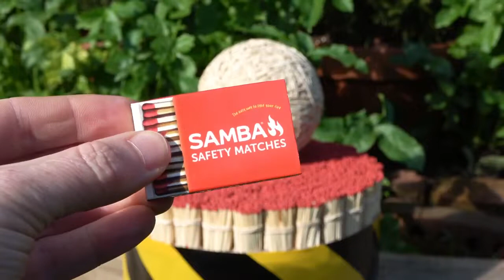Matches experiment: 20000 matches burn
I hope you enjoyed the video, Matches Art
An incredible chain of fire reaction was achieved.
Warning
This video was made exclusively for artistic, experimental, educational and entertainment purposes.
The content shown here was made by experienced staff and taking all necessary precautions, please do not try this at home.

It took several days of much effort and dedication, we will upload more similar content if it has a good reception